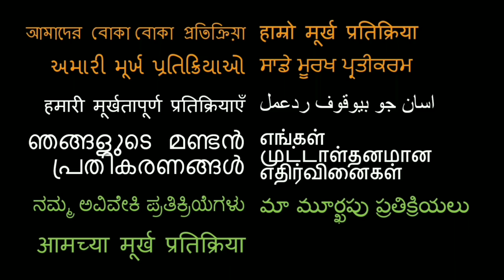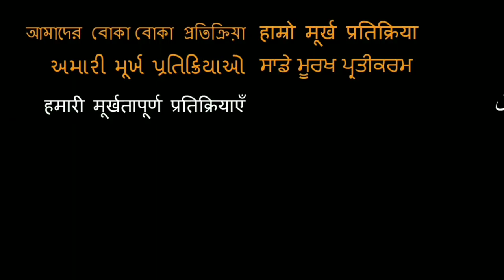HASMUKH Trailer REACTION!! | Netflix | Vir Das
18960 Ventura Blvd. #76